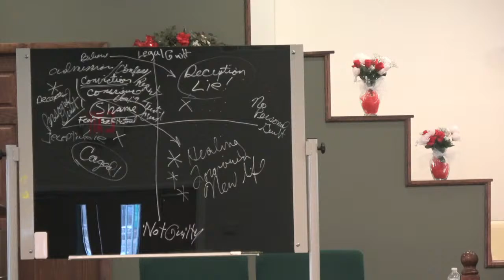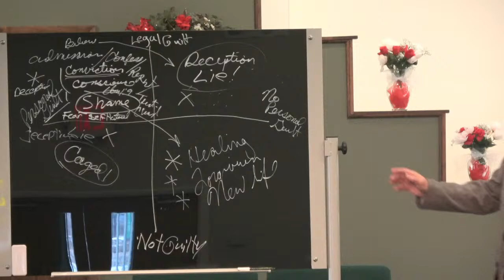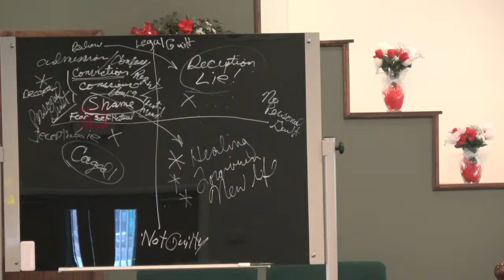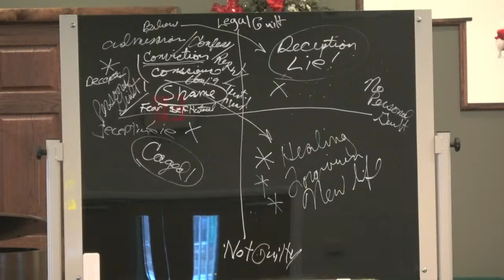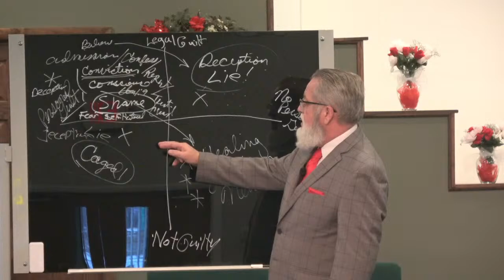Sunday Evening Service